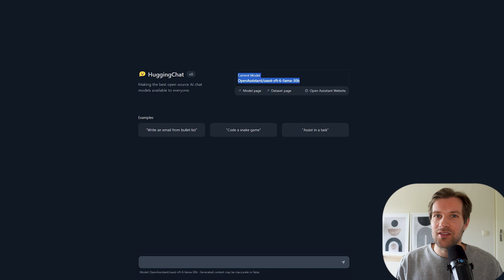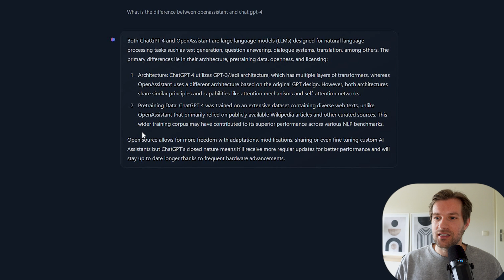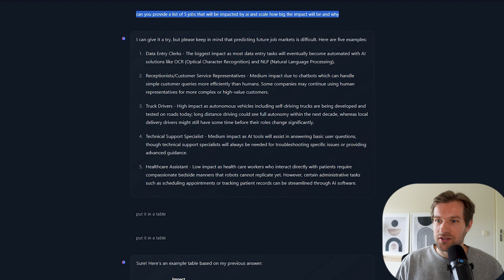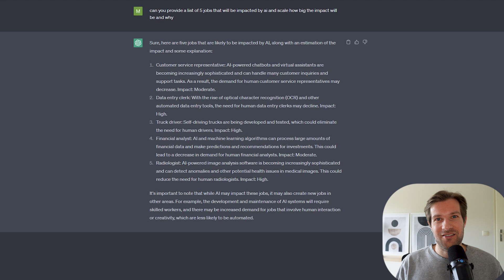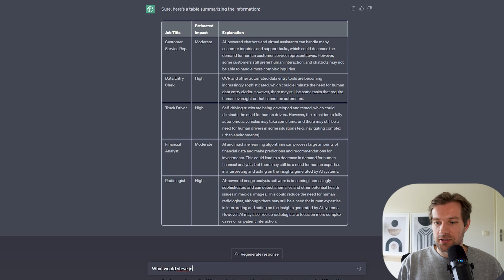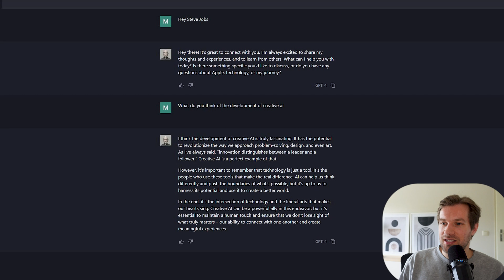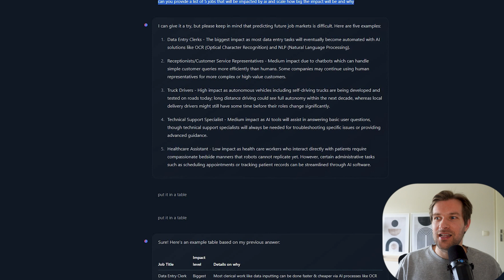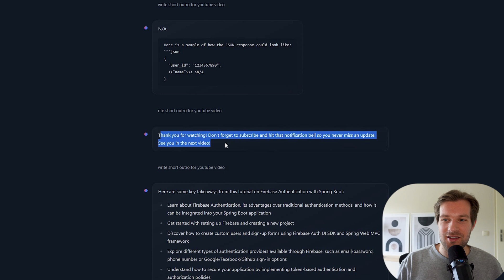ChatGPT in Danger! Free Competitors Are Ready To Take Over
ChatGPT is the best chatbot at the moment that everyone is using. But other tools want to do it better. HuggingChat and Forefront chat are here and want to be the ChatgGPT competitors we need!

Intro 0:00
HuggingChat 0:35
Difference ChatGPT & HugginChat 0:57
HuggingChat Prompts 1:33
Same Question in ChatGPT 2:40
Comparison 3:10
ForeFront Chat 3:42
ChatGPT Steve Jobs 4:06
Personas 4:20
ForeFront Organization 5:20
Imagen In chat 5:58
Comparing All Chats 6:28
Why HuggingChat is interesting 7:03
Not Perfect Yet 7:20